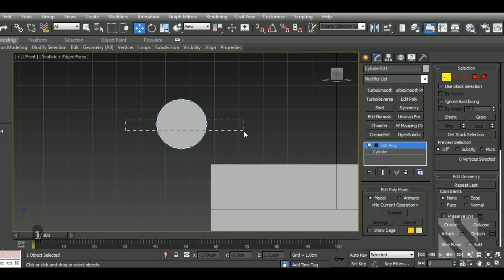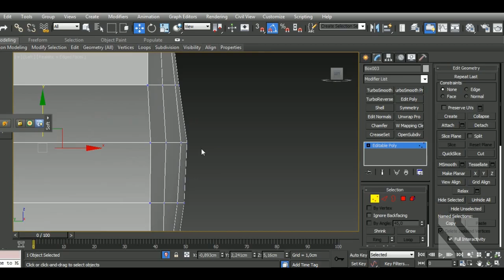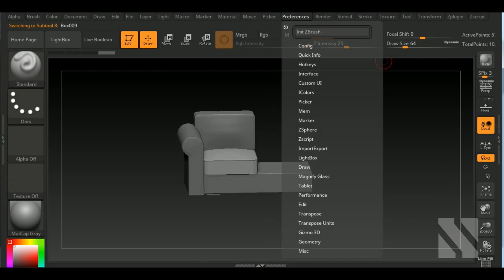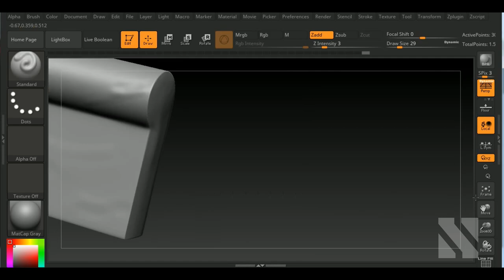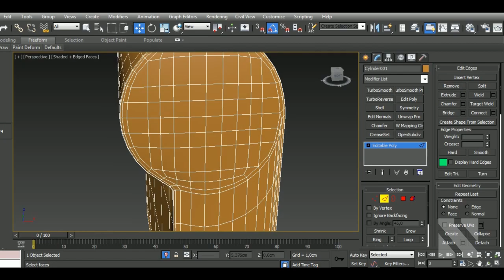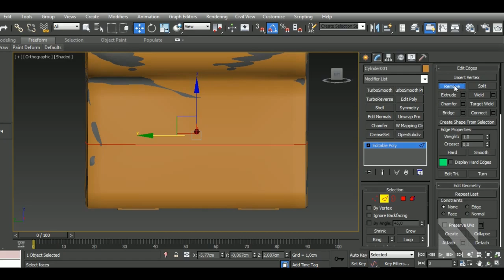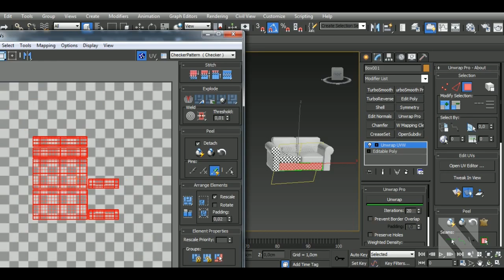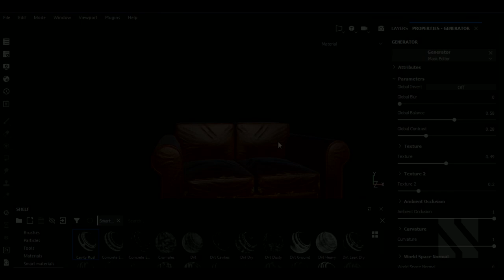TIMELAPSE Game Asset Old Sofa | Autodesk3dsMax/Zbrush/SubstancePainter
Aravise
Michael Fitzpatrick
dhiraj more
Konstantin Mihalev
Red
Hector Cuevas
Elvijs Dovans
Dunedain
Seiji Sugawara
Valentin Cocquerez
Valera
Im_Cuca
Saleh

In this video I'll show you the complete workflow on how to model, sculpt, unwrap an Old Sofa  in Autodesk 3dsMax and then texturing it in Substance  Painter. We'll begin by modeling our model, then we'll make the high poly version in Zbrush and unwrap the lowpolly in 3dsMax. After that, we'll bake the high and lowpoly versions and texture in Substance Painter.

Here’s a list of some of my Main Hotkeys in 3dsMax:
B – Bevel
CTRL+C – Copy
CTRL+V – Paste
CTRL+Z – Undo
Z - Zoom
C – Connect
ALT+X – See-Through
A – Ring
CTRL+A – Select All
CTRL+I – Invert
SHIFT+S – Stitch (Uv’s tool)
1 – Select Vertices
2 – Select Edges
3 – Select Border
4 – Select Polygon
5 – Select Element